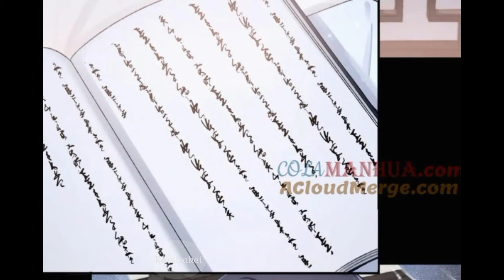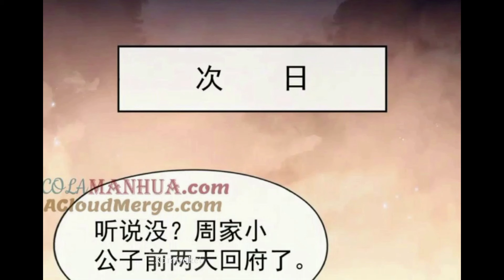[END] Feed The Tiger [ENG DUB]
To "THANKS" to the author: 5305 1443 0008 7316